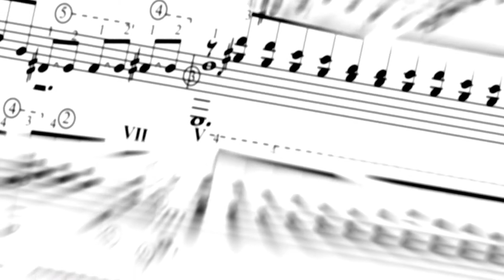Intervista al Direttore artistico FEDERICO PUPO : incontri. (conduce E.passarella.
Bentrovati a tutti i telespettatori di Cafétv24 da Eleonora Passarella
in questa nuova puntata di “Incontri”.

Ad animare questa nuova edizione: la musica in uno degli scenari più suggestivi della nostra bella regione: l’isola di San Giorgio.
Oggi, infatti, abbiamo il piacere di avere qui con noi, il direttore artistico di “Asolo musica” all’auditorium “Lo Squero” della fondazione Giorgio Cini una ricca rassegna di 12 appuntamenti che si tiene dal 4 giugno al 17 dicembre, con la direzione artistica di Federico Pupo….